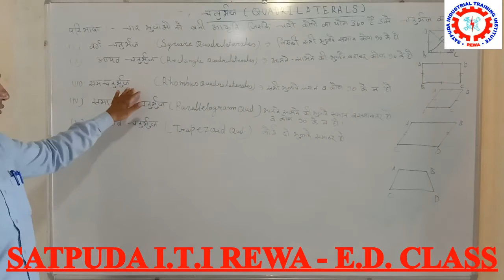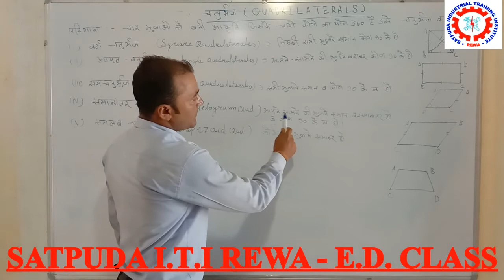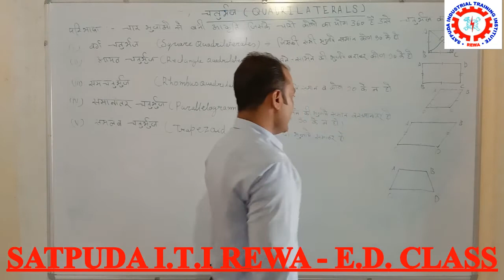Quadrilateral ( चतुर्भुज)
Square, rectangle, rhombus, trapezium explain